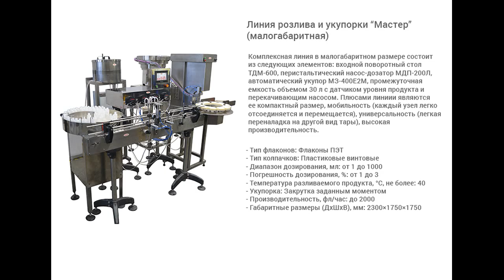Малогабаритная линия розлива и укупорки «Мастер».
В данном видео представлена автоматическая малогабаритная линия розлива и укупорки, предназначенная для дозированной подачи жидкого, средневязкого продукта во флаконы с последующей ориентацией колпачков, их укупоркой и выгрузкой готовой продукции.

Описание:

Автоматическая малогабаритная линия розлива и укупорки предназначена для дозированной подачи жидкого, средневязкого продукта во флаконы с последующей ориентацией колпачков, их укупоркой и выгрузкой готовой продукции. Оборудование может использоваться в фармацевтическом, пищевом, химическом, парфюмерном, косметическом предприятиях. При производстве линии были использованы наши собственные разработки. Для ее изготовления применены следующие материалы: нержавеющая сталь: AISI304, AISI316L, капролон медицинский, трубки силиконовые медицинские.
Данная линия строится на модульной архитектуре, являющейся основополагающей для всех выпускаемых линий розлива. Дозатор и автомат укупорочный могут работать как в линии, так и как самостоятельные элементы.
Существенными достоинствами данной линии являются: ее малогабаритное исполнение, быстрота переналадки и возможность использования самых различных типов флаконов.

С более подробным описанием данного оборудования Вы можете ознакомиться на нашем сайте по ссылке

Характеристики:

Производительность: 2000 шт/ч;
Габариты, мм (Д х Ш х В): 2300 х 1750 х 1750;
Тип дозатора: Механические дозаторы;
Тип линии розлива: Линии розлива бытовой и промышленной химии;
Диапазон розлива: 1-1000 мл;
Тип тары: Пластиковая тара;
Метод укупорки: Закрутка заданным моментом;
Температура разливаемого продукта: 40 °С, не более;